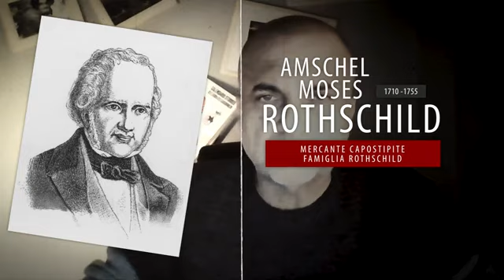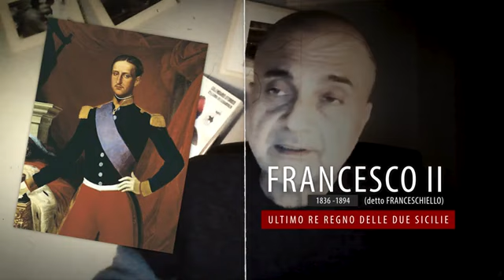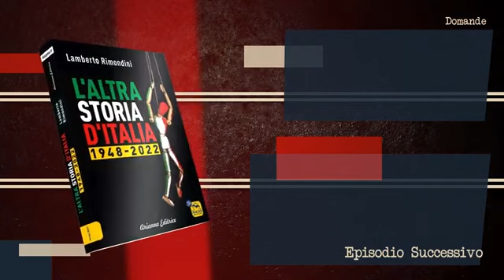5 maggio 2024 - Napoleone